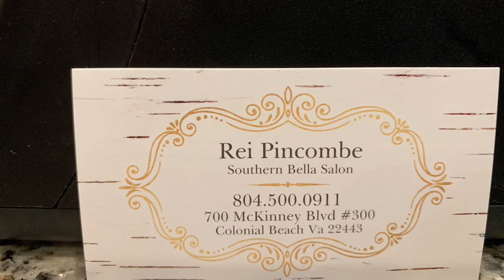Getting Lowlights in my white hair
Mention the code word “Happy” and get $5.00 off

The below boxes are available
Cactus 🌵Hugs
Mermaids 🧜‍♀️ & Unicorns 🦄
Boho
Beauty 📦
Sugar Skulls
The Afterparty
Happy Home
Secret Agent
Refined man
Dashing Little dog 🐶
The Cat Lady
Owl 🦉Box
Creative Kids
Key West beach box
Seduction box
Graffiti box
Glow party
Intergalactic
Butterfly 🦋
Roller Derby
Punk Rock
- each box is $24.88 a month -